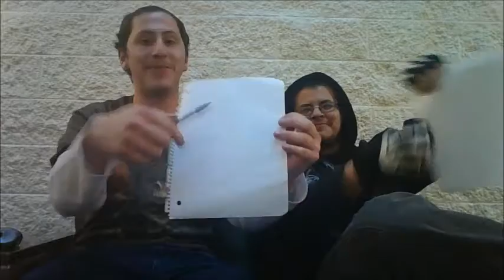RP Roulette DC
So last time we did Marvel. This time we did DC, the rival company. tune in next time for something science fiction like.